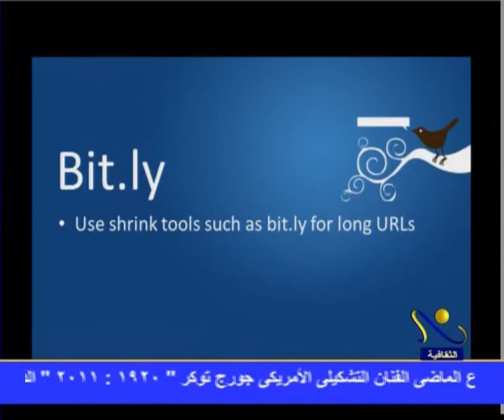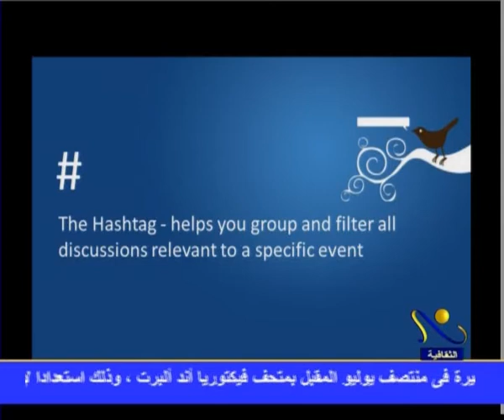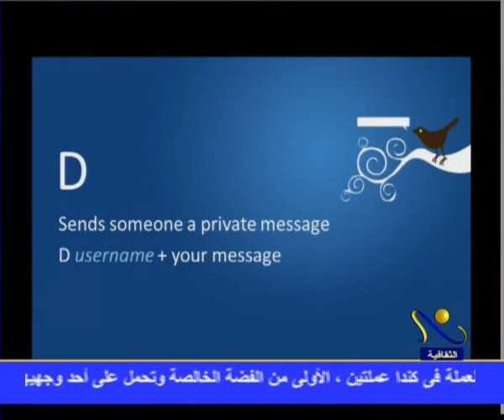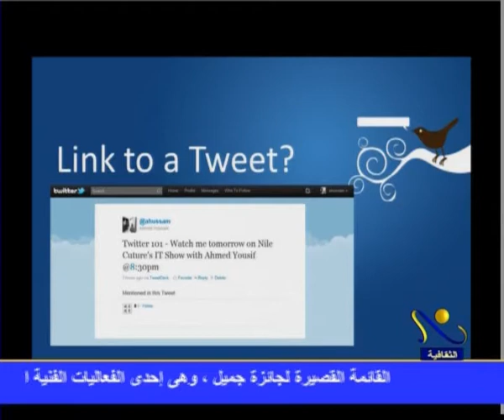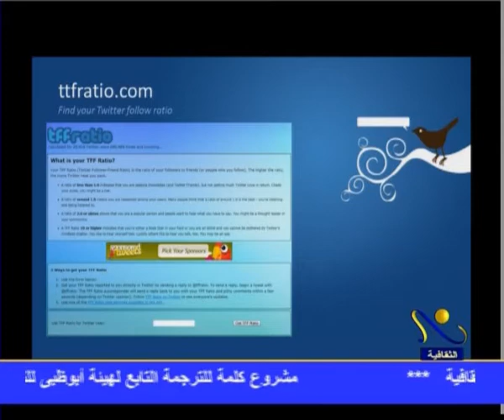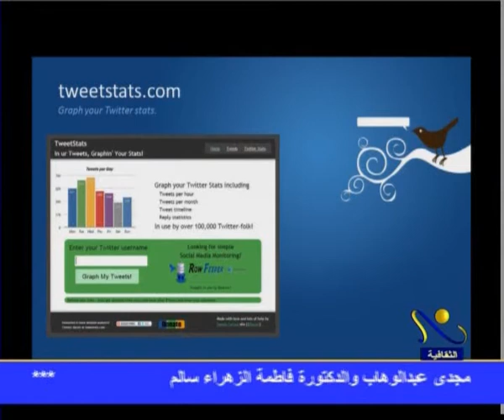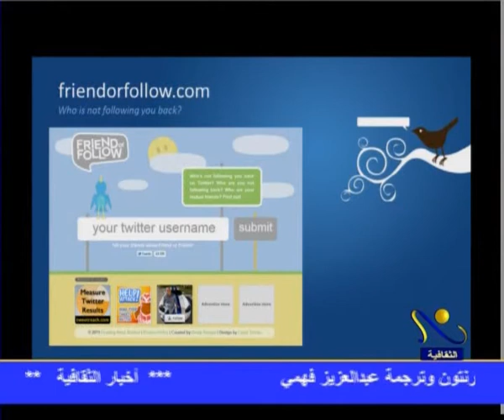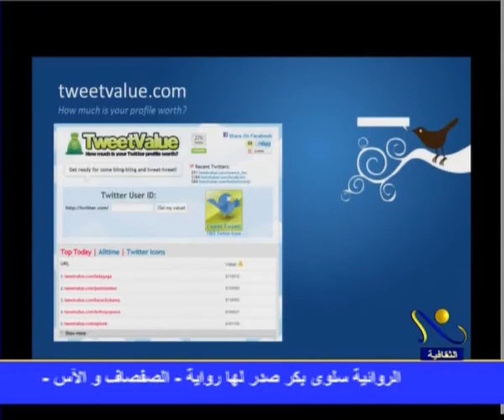26 - IT Show 17-04-2011 - Twitter 101 مبادئ التويتتر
مبادئ التويتتر مع احمد حسام فى برنامج اى تى شو مع احمد يوسف على النيل الثقافية
Ahmed Hussam on IT Show 17 Apr. 2011 talking about Twitter basics and tools